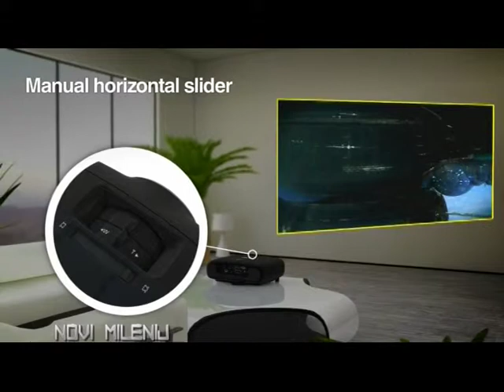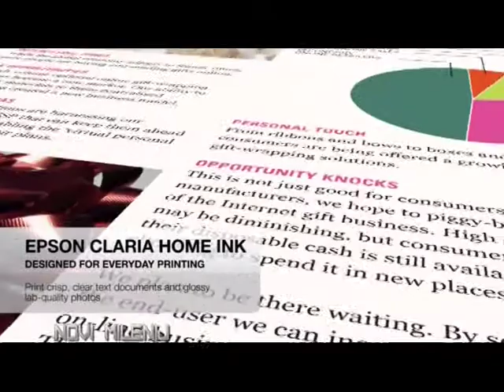Info Boris Vetnic